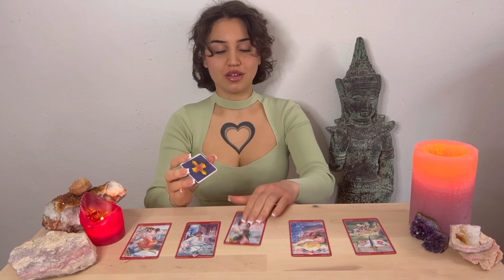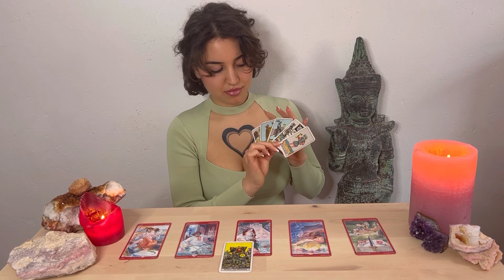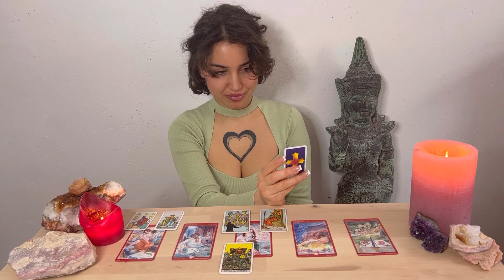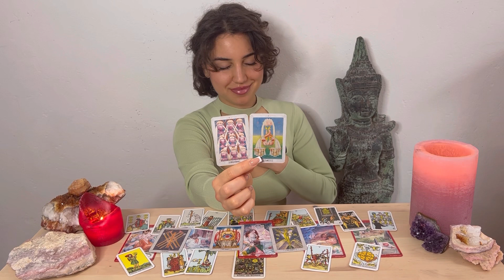Schütze. Allgemeines | Ariyen Milo Tarot